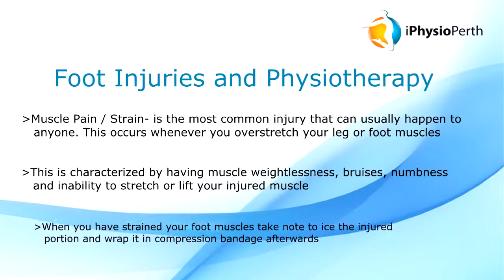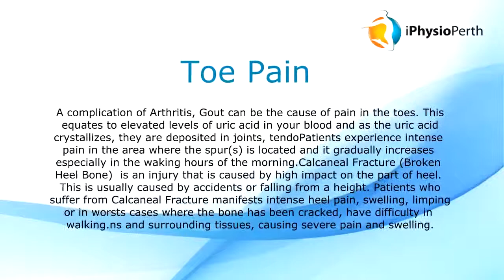Perth Physiotherapy for Foot Injuries